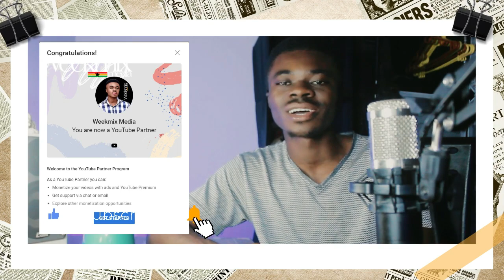Hit with REUSE CONTENT Don't Delete Videos Yet Do This ( How I Got My Monetization Back )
In This Video I will show you the things I did to restore my Monetization in a Month Time